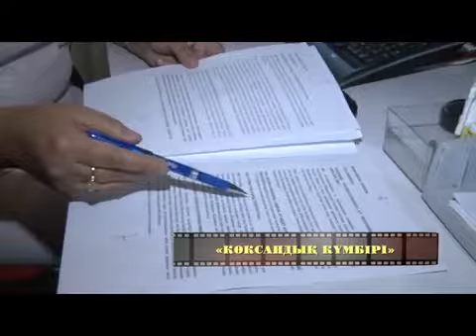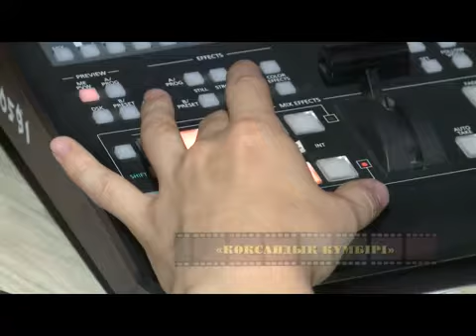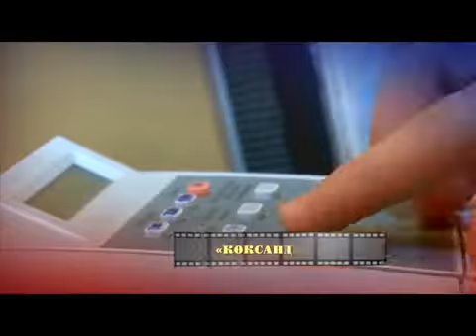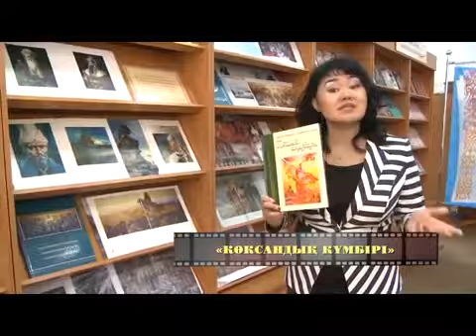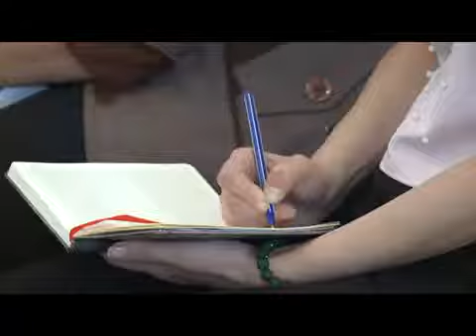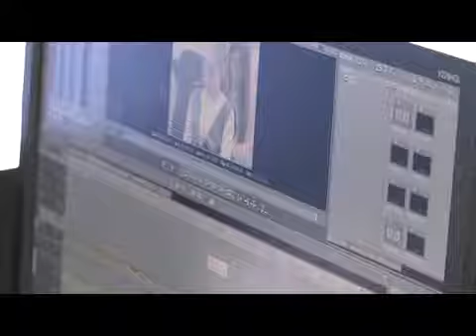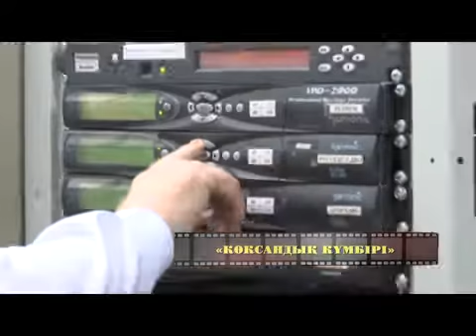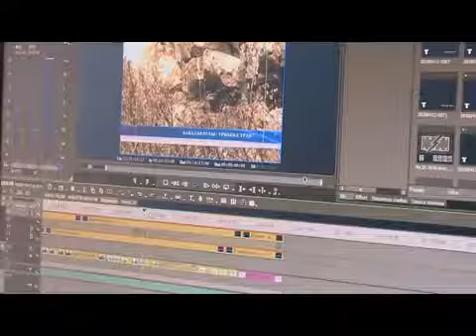Көксандық күмбірі. Журналистика күніне арнайы шығарылым